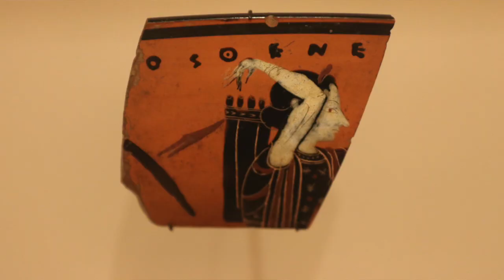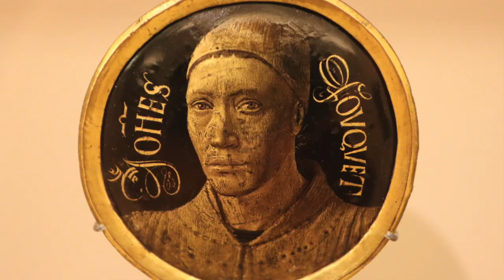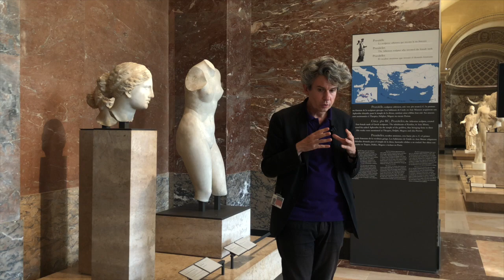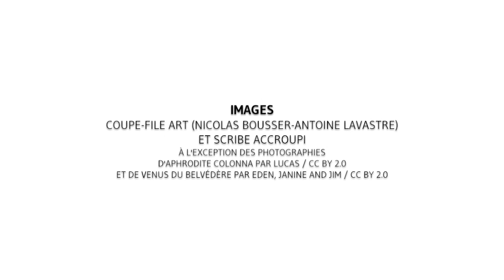[Louvre] Praxitèle, artiste de la Grèce Antique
Jusqu'au 5 juillet 2021, la Petite Galerie du musée du Louvre accueille une exposition centrée autour de la figure de l'artiste. Il semble possible de voir, dès l'Antiquité Grecque, certains hommes correspondants à ce statut, parmi lesquels Praxitèle.
Retrouvez Ludovic Laugier, conservateur du patrimoine en charge des sculptures grecques, pour une découverte passionnante de ce grand artiste athénien du IVe siècle avant J.-C.

Coupe-File Art et Scribe Accroupi vous proposent une web-série exceptionnelle consacrée aux mythes et artistes de la Grèce Antique, réalisée au cœur des collections du musée du Louvre.